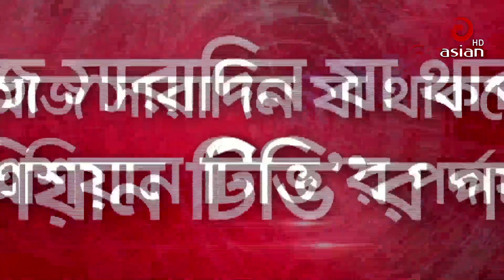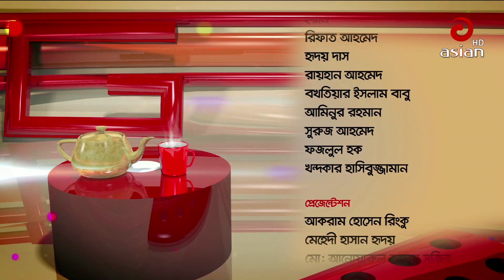Asian Taroka Adda EP 144 | Munmun Ahmed & Tasnuva Mohona | Asian TV Entertainment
Relevant Search :